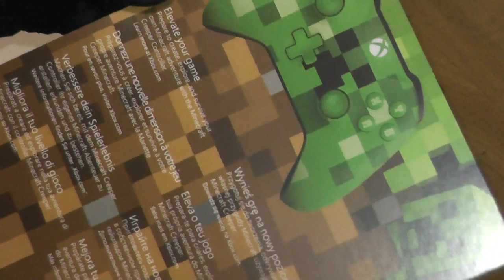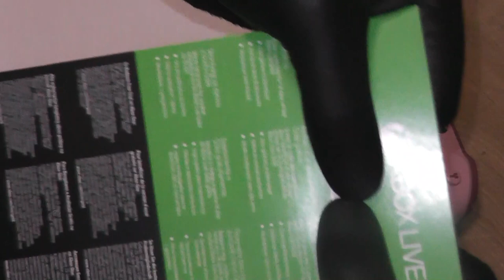Xbox One Minecraft Controller Piggy unboxing | ASMR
HONOURABLY COURT A WOMAN FROM SWITZERLAND, MARRY AND THEN MAKE LOVE TO HER!